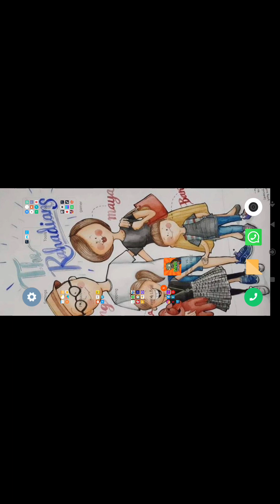Main plants vs zombie.Part 1